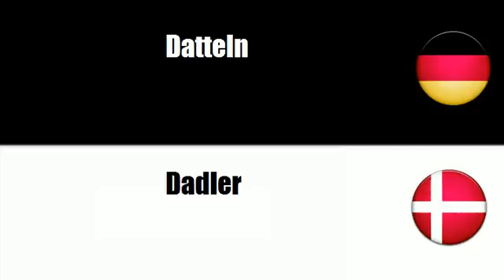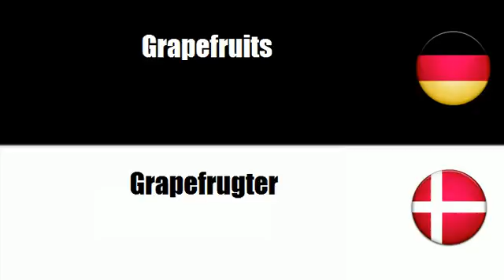Dänisch lernen = Tropenfrüchte